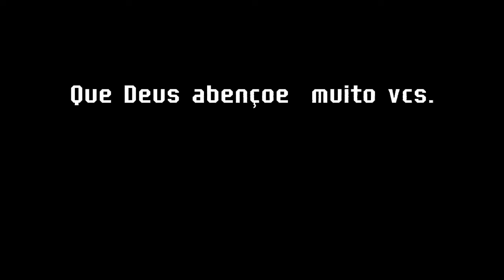Polinização das minhas onze horas. (Vídeo 2)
Nesse vídeo mostro o desenvolvimento das minhas onze horas, através da polinização das abelhas que não  tem  ferrão.